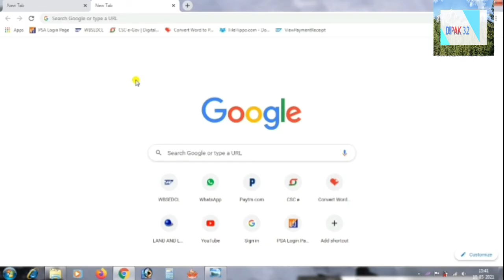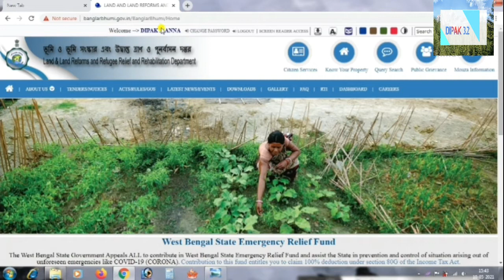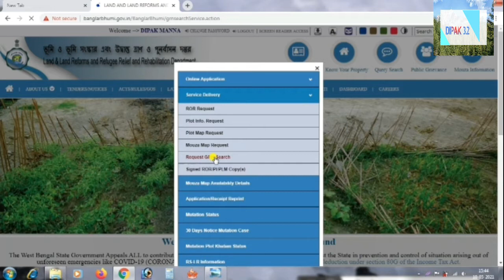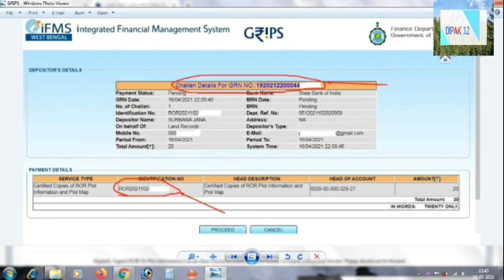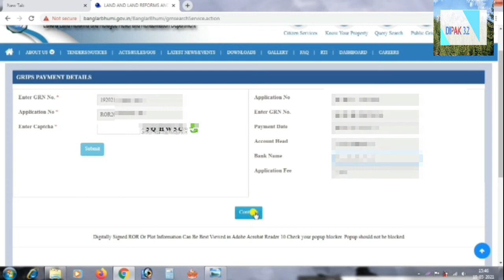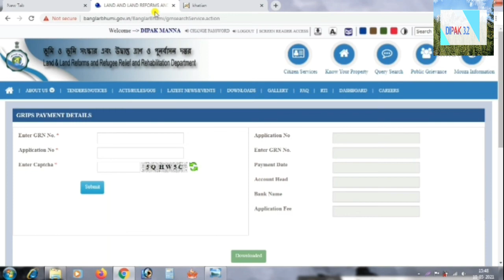কি ভাবে জমির ডিজিটাল রেকড বা পর্চা ডাউনলোড করবেন বাংলার ভূমি থেকেHow to download digital land record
khatiyan download2021
land record
jomir porcha download Bengali
digital ror porcha
how to download original land e-record or digital ror porcha online
original land record
how to download ror from banglarbhumi
how to download banglarbhumi land information
porcha download
how to download ror land porcha
banglarbhumi land records
banglarbhumi certified ror porcha
jomir porcha download problem
banglarbhumi record download
dipak 3.2